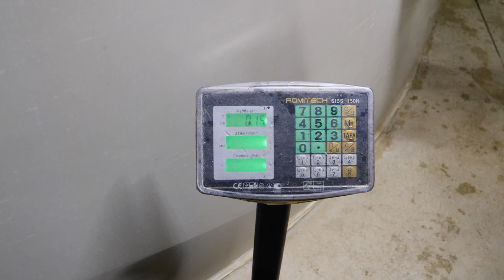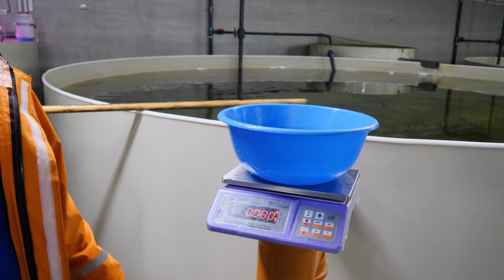ТИЛЯПИЯ - Часть 3. Рост мальков за 2,5 месяца.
Следим за ростом мальков в нашем мини-сериале о тиляпии! А уж как их сложно выловить…

00:00 Всем рыбы!
00:03 Темпы роста тиляпии
00:27 Вылавливаем тиляпию
01:55 Средняя навеска
02:16 Измеряем на других весах
04:13 Будем следить дальше!
Заказ книги «Выращивание рыбы в УЗВ»

На канале АкваФерма вы узнаете об оборудование для УЗВ, разведении рыбы (осетровых и другой аквакультуры), как вести рыбное хозяйство, тонкости и лайфхаки рыбной фермы.

Фермерское хозяйство может приносить прибыль, поэтому смотрите видео на моем канале и узнавайте больше о рыбоводстве.

В своих видео я разбираю такие темы как:
биофильтр
оборудование для УЗВ
как заработать на рыбе
регистрация рыбной фермы
бизнес идея
осетровая ферма
здание для УЗВ
выращивание рыбы

В комментариях вы всегда можете задать ваши вопросы, на которые я постараюсь ответить.

Адрес: Ленинградская область, Гатчинский район, деревня Тяглино, д. 16.
Время работы: пн-вс 10:00-20:00